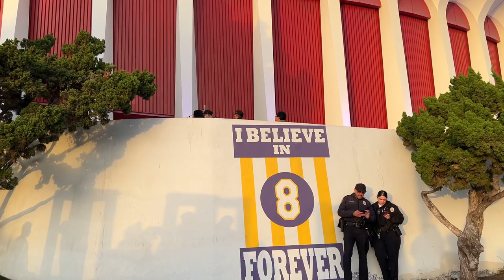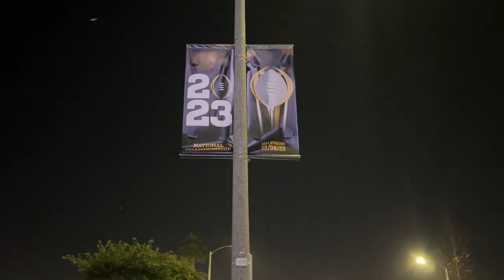AEW Dynamite and Rampage Vlog 1/11/2023